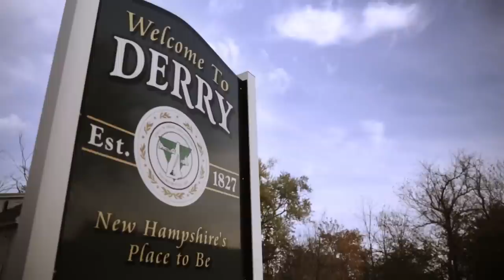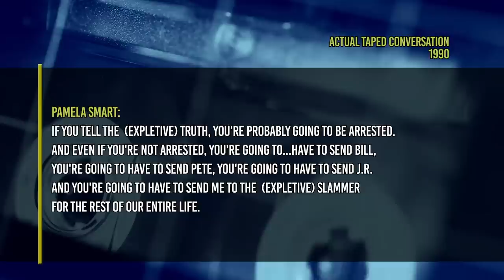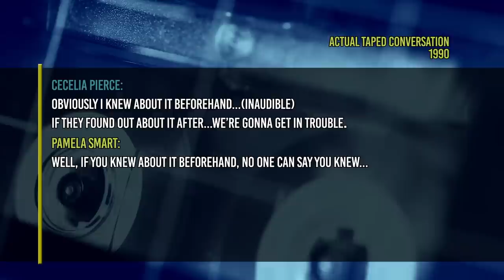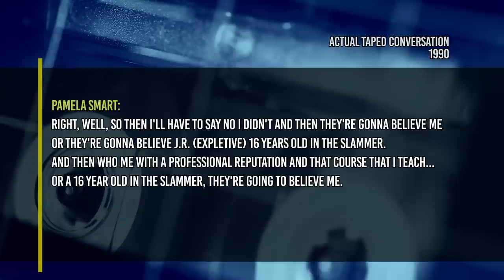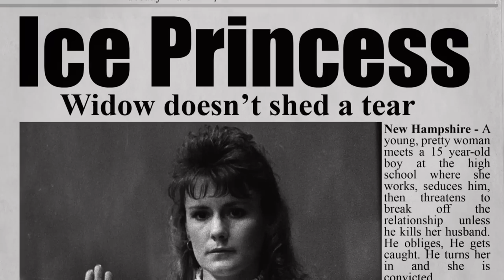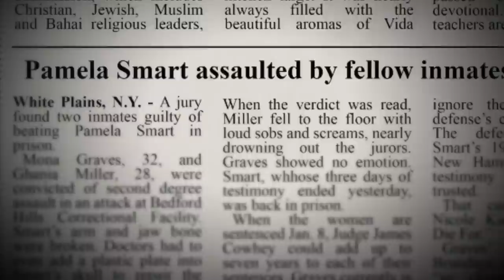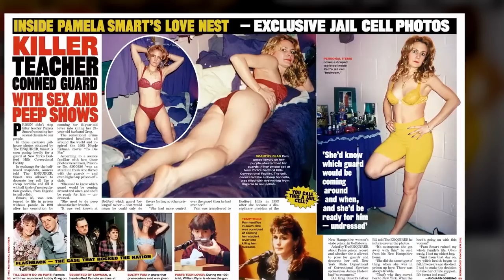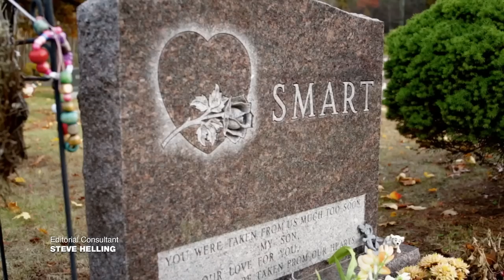Pamela Smart Affair With The 15-Year-Old Killer | Murder Made me Famous | Beyond Crime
Pamela Smart: The horrific murder of 24-year-old Gregg Smart becomes a national media event when details emerge about his wife's affair with the 15-year-old killer.

Some people are famous more for infamous acts than for any talent or skills they possess. This series documents people who are household names because of murders they have committed. Jodi Arias, Erik and Lyle Menendez, Ted Bundy and Drew Peterson are among the killers profiled in the hourlong episodes.